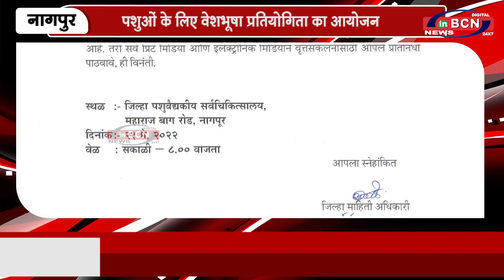कुत्तों के लिए रेबीज निवारक टीकाकरण कार्यक्रम का किया गया आयोजन